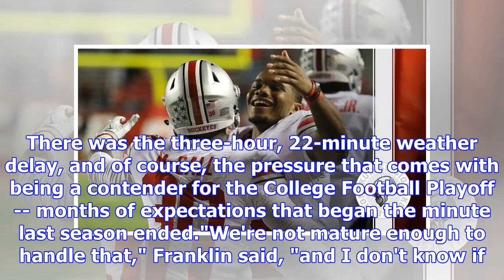Ohio state buckeyes penn state nittany lions dent big ten's cfp hopes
playBig Ten stumbles as Oklahoma rises in CFP race (0:59)With Ohio State and Penn State now firmly o...